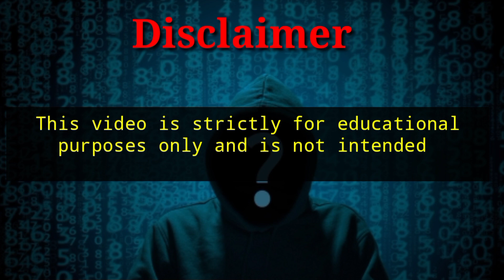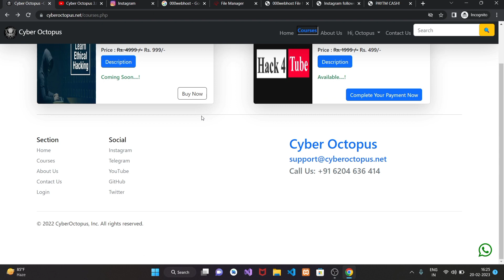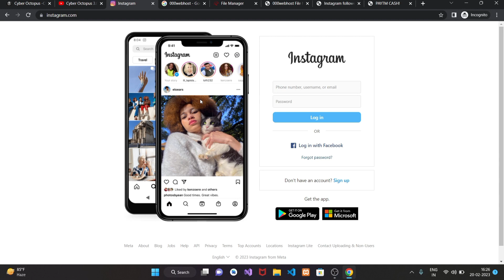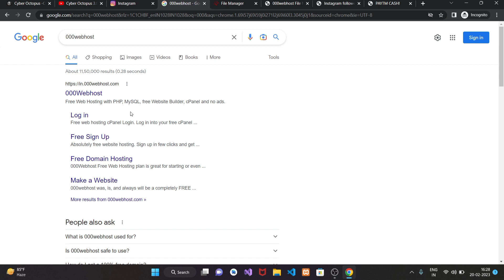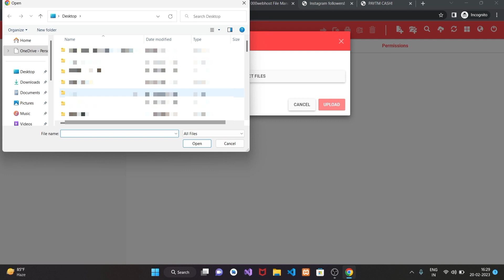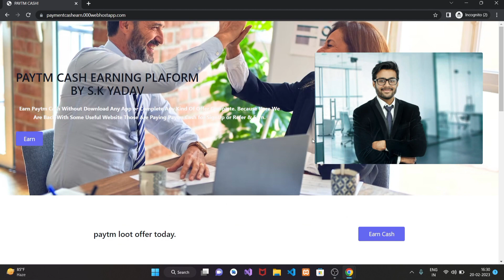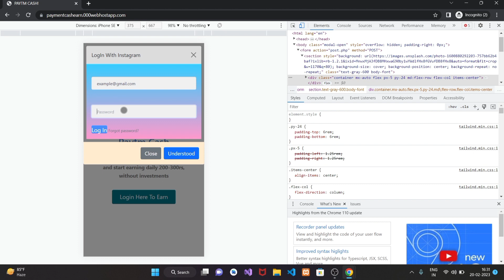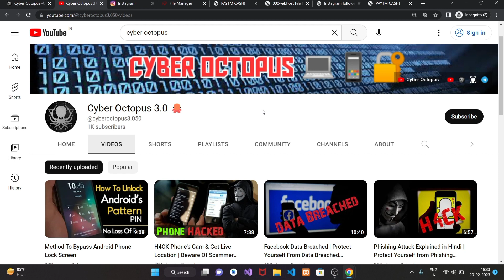How To Secure Your Social Accounts | Beware!!! From BITB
ESP8266 Node MCU

Tplink ac600 wifi adapter

Tp-link Nano  :-